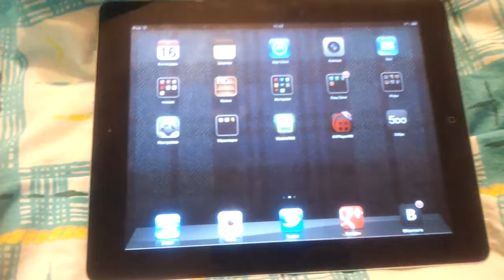Google+ on iPad2 iOS5.1